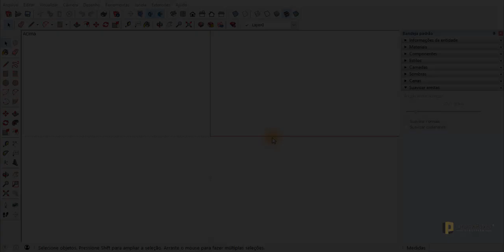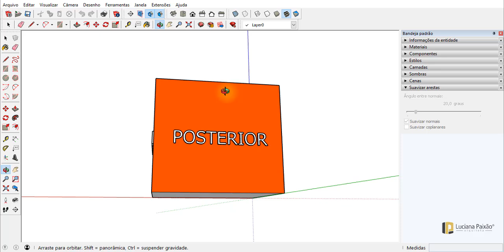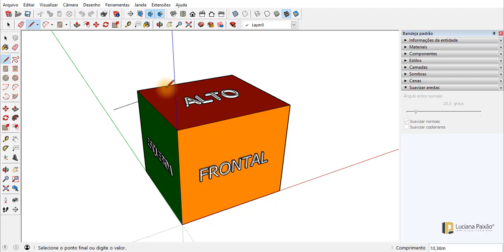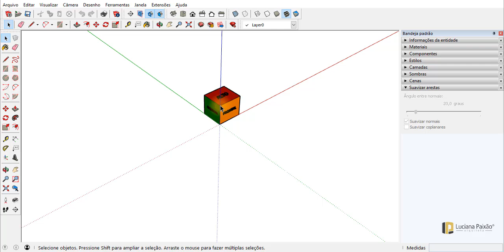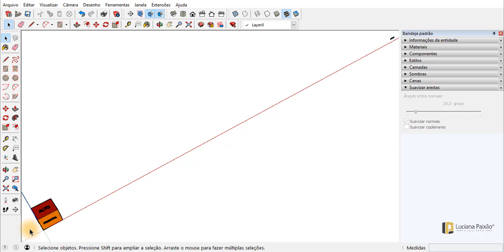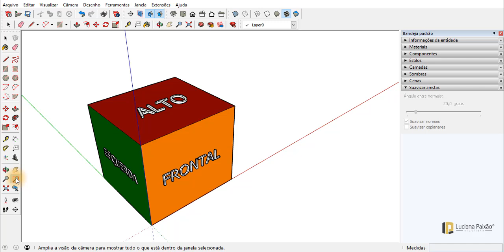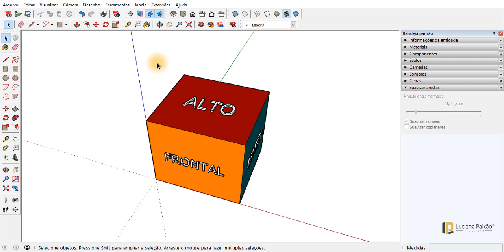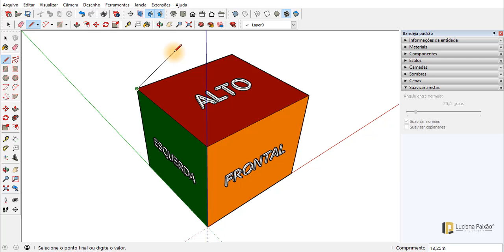CURSO DE SKETCHUP: AULA 1.2 - NAVEGAÇÃO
Esse curso de Sketchup Profissional e completo, oferece uma jornada completa para transformar sua habilidade no SketchUp, desde fundamentos essenciais até técnicas avançadas com plugins e configurações que agilizam o fluxo de trabalho.

Curso Completo e Profissional de SketchUp - Descrição Detalhada dos Módulos

Módulo 01 – Ferramentas Essenciais
Aprenda as ferramentas básicas do SketchUp, incluindo a interface, criação de formas e volumes, e como otimizar seu fluxo de trabalho com arquivos modelo para economizar tempo desde o início do projeto.

Módulo 02 – Organização e Edição
Domine a organização de modelos com grupos, componentes e camadas, além da inserção de portas, janelas e móveis a partir da internet, garantindo flexibilidade para edições futuras.

Módulo 03 – Modelagem Intermediária
Explore a modelagem de superfícies curvas, tampos de mesa e crie rodapés, molduras e sancas. Desenvolva um mobiliário personalizado, como escadas e racks, com técnicas intermediárias de modelagem.

Módulo 04 – Finalização e Apresentação de Projetos
Aprenda a exportar imagens com qualidade, criar texturas realistas e inserir textos e cotas para apresentação. Utilize cortes para exportar para AutoCAD e crie cenas para visualização clara do projeto.

Módulo 05 – Modelagem Avançada
Trabalhe com terrenos, importação e exportação entre AutoCAD e SketchUp, além de técnicas avançadas com a ferramenta "siga-me" e adaptação de fachadas a fotos.

Módulo 06 – Dicas Especiais para o Uso do SketchUp
Torne-se um especialista no SketchUp com truques para otimizar a visualização de ambientes internos, inserção de componentes leves e gerenciamento de campo de visão e câmeras.

Módulo 07 – Modelagem com Plugins
Aumente a capacidade do SketchUp com plugins para criar telhados, estruturas complexas, e formas tensionadas que seriam difíceis de modelar no software padrão.

Módulo 08 – Configurações Avançadas
Ajuste preferências de desenho, configure atalhos, automatize backups e aprenda a eliminar componentes e texturas que pesam no arquivo, mantendo seu projeto otimizado.